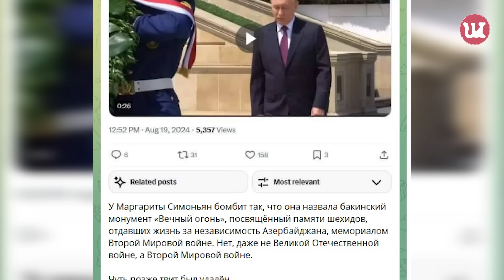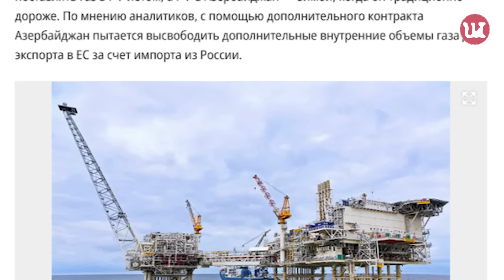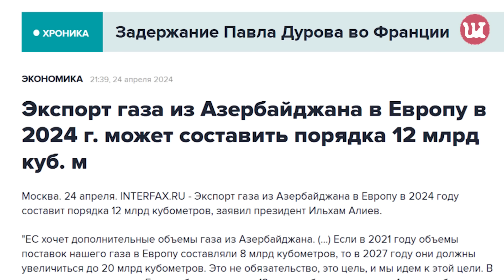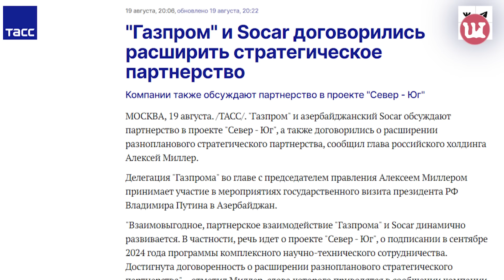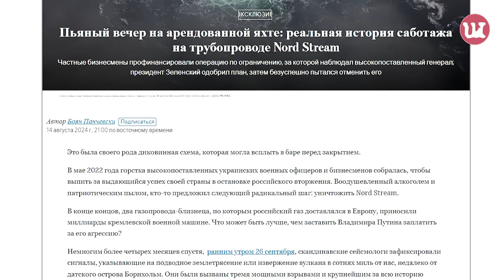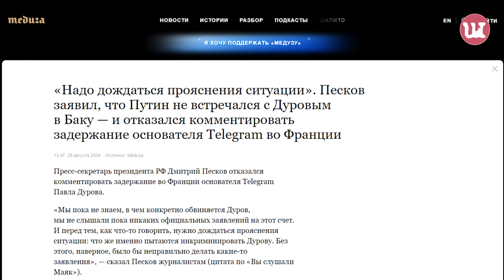Визит Путина в Баку: причем здесь Украина и Курская область?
Визит Владимира Путина в Азербайджан в Армении вполне ожидаемо восприняли с большим подозрением — как очередной заговор двух диктаторов против себя. Между тем, именно об Армении и даже Южном Кавказе на этой встрече разговора почти не было. О чем же на самом деле говорили Путин и Алиев, разбирались Lava Media.